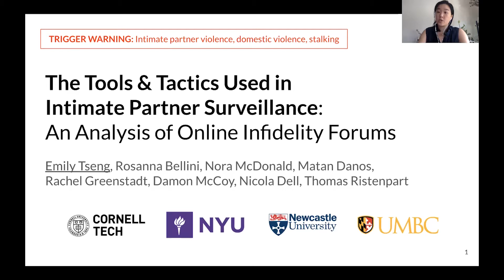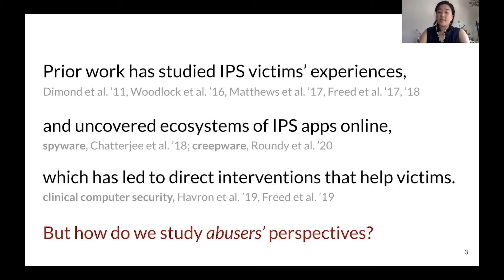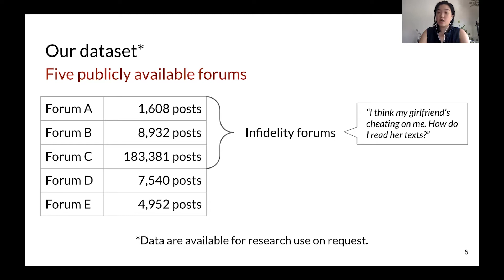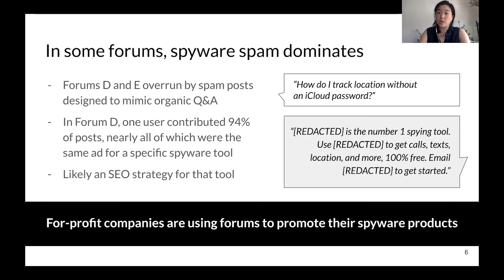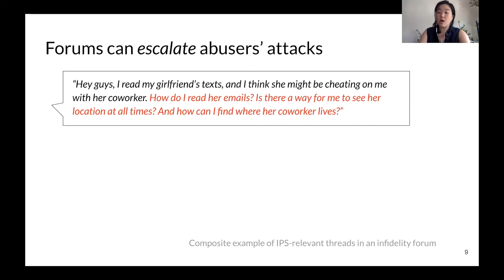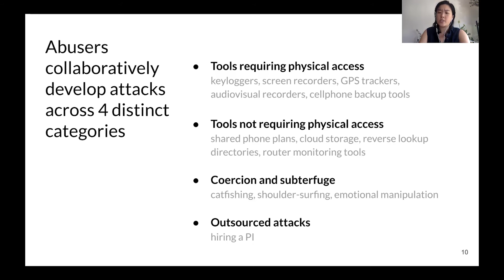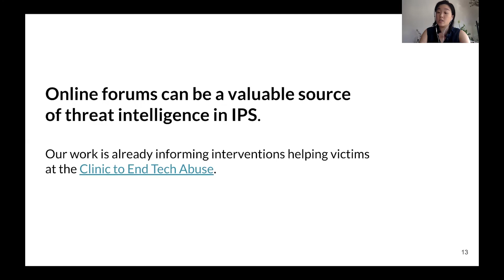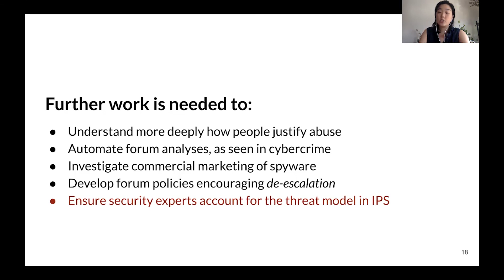USENIX Security '20 - The Tools and Tactics Used in Intimate Partner Surveillance: An Analysis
The Tools and Tactics Used in Intimate Partner Surveillance: An Analysis of Online Infidelity Forums

Emily Tseng, Cornell University; Rosanna Bellini, Open Lab, Newcastle University; Nora McDonald, University of Maryland, Baltimore County; Matan Danos, Weizmann Institute of Science; Rachel Greenstadt and Damon McCoy, New York University; Nicola Dell and Thomas Ristenpart, Cornell Tech

Abusers increasingly use spyware apps, account compromise, and social engineering to surveil their intimate partners, causing substantial harms that can culminate in violence. This form of privacy violation, termed intimate partner surveillance (IPS), is a profoundly challenging problem to address due to the physical access and trust present in the relationship between the target and attacker. While previous research has examined IPS from the perspectives of survivors, we present the first measurement study of online forums in which (potential) attackers discuss IPS strategies and techniques. In domains such as cybercrime, child abuse, and human trafficking, studying the online behaviors of perpetrators has led to better threat intelligence and techniques to combat attacks. We aim to provide similar insights in the context of IPS. We identified five online forums containing discussion of monitoring cellphones and other means of surveilling an intimate partner, including three within the context of investigating relationship infidelity. We perform a mixed-methods analysis of these forums, surfacing the tools and tactics that attackers use to perform surveillance. Via qualitative analysis of forum content, we present a taxonomy of IPS strategies used and recommended by attackers, and synthesize lessons for technologists seeking to curb the spread of IPS.